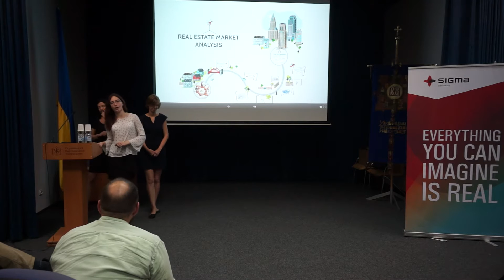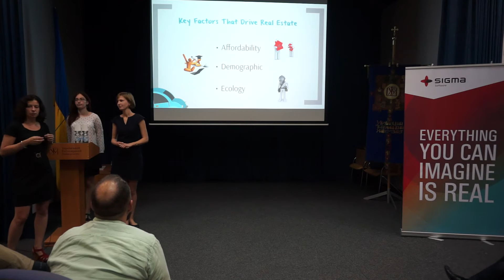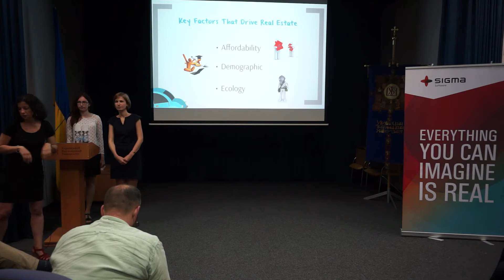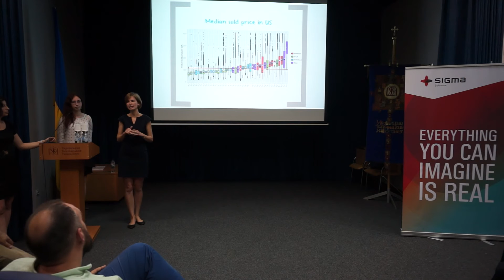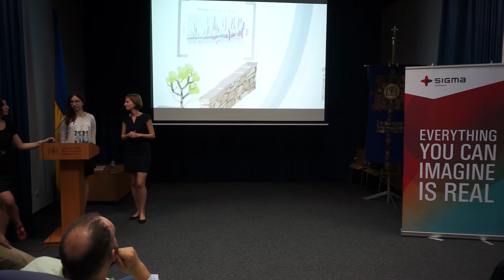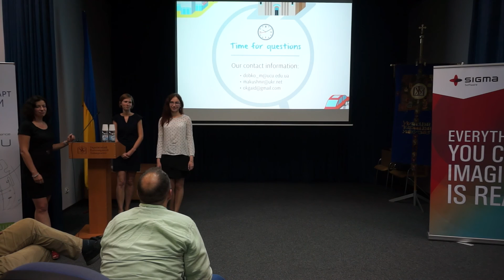Real Estate Market Analysis - Project Presentation at LvCS 2016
This project was completed during the Lviv Data Science Summer School 2016 The project supervisor - Yarema Okhrin.

The objective of the project was to collect and to analyze the real estate and demographic data for the US. The data at the county level is available The information is available in such categories as households, personal income, poverty, education, economy, housing, retail trade, social programs, etc.